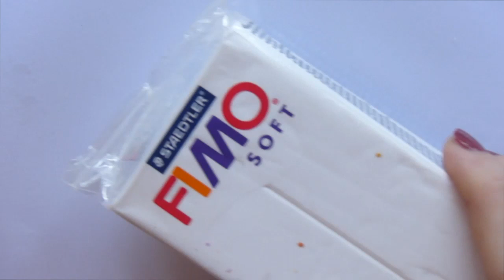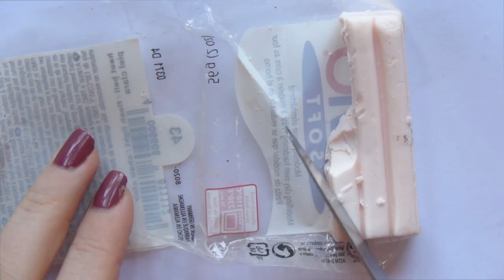• [TUTO FIMO HALLOWEEN] Fioles Yeux & Cerveau / Halloween Polymer Clay Tutorial •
Mon SnapChat : coockiesfantasy

Je filme avec : Lumix fz200
Logiciel de montage : Final Cut Pro X 10.2 sur MacBook Pro

J'ai 14ans
Je suis en 2nd ( j'ai sautée une classe )